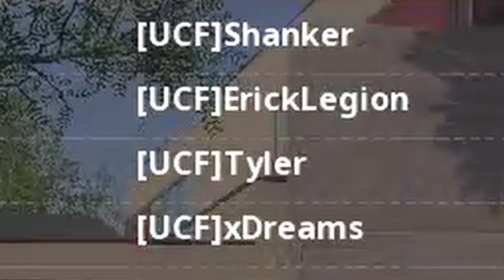I formed a League Play GOD SQUAD and got MASTER DIVISION again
League Play | Cold War | Master Division